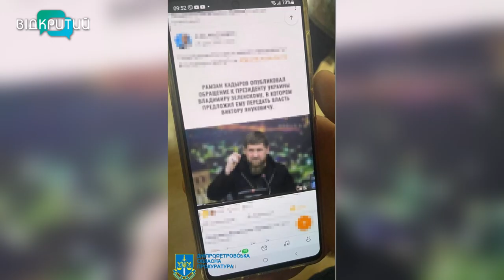Чотирьох колаборантів викрила Служба безпеки України на Дніпропетровщині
Ще чотирьох колаборантів викрила Служба безпеки України на Дніпропетровщині. Ворожих поплічників, які заперечували збройну агресію рф та виправдовували дії окупантів, виявили у Павлограді.